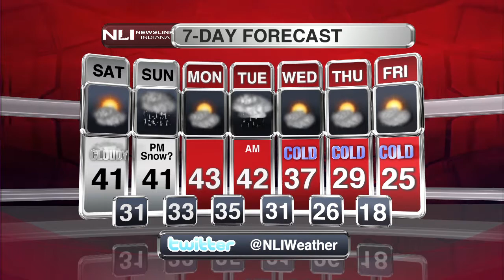NewsLink Indiana December 2, 2016 - Evan Brosman